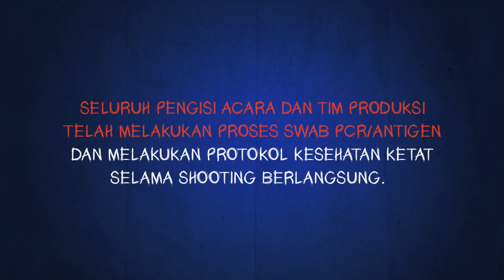ROH KELUAR DARI TUBUH DAN KEMBALI LAGI? - Kuliah Misteri Kisah Tanah Jawa I Cerita Misteri Shopee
Beberapa orang dianugerahi kemampuan yang unik, seperti bisa melakukan yang disebut "Astral Projection". Apa fenomena di balik kemampuan itu, dan bagaimana cara melakukannya? Simak selengkapnya dalam kuliah yang dibawakan oleh Om Hao dari Kisah Tanah Jawa!

Pasang earphone, matikan lampu, dan saksikan Kuliah Misteri Shopee bersama @KisahTanahJawa

0:00 Introduction
0:38 Perkenalan Astral Projection
1:09 Penyebab seseorang bisa Astral Projection
5:02 Astral Projection = Mati Suri?
7:18 Penutup

Jika kamu sedang dalam perjalanan, perhatikan spion dan jendela kendaraanmu. Jangan sampai ada yang ikut menonton bersamamu.